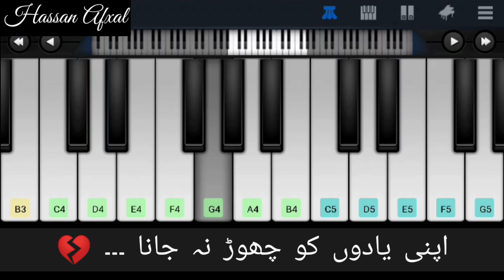Challenging ! Give 8 a shot on perfect piano